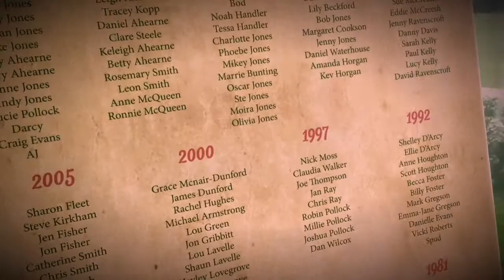Jody and Paul - 3rd June 2017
Yorkshire Wedding Singer Steven Heath performs for Jody and Paul at their wedding on 3rd June 2017